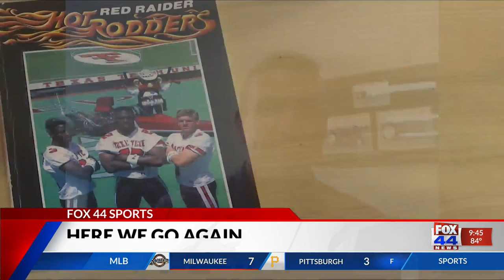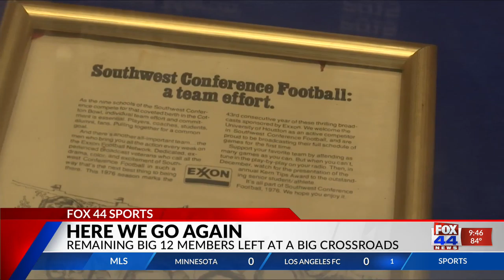'I'd like to Keep Those Guys Together' SWC Hall of Famer, Tracy Saul, Reacts to Shake Up in the Big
'I'd like to Keep Those Guys Together' SWC Hall of Famer, Tracy Saul, Reacts to Shake Up in the Big 12